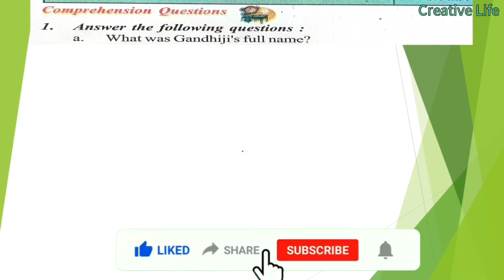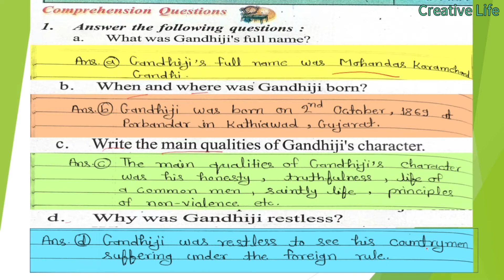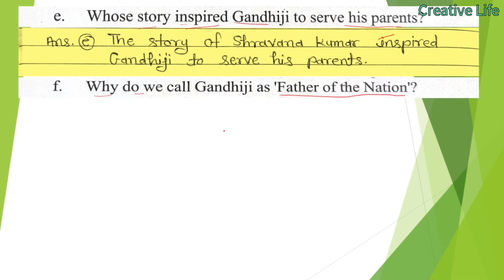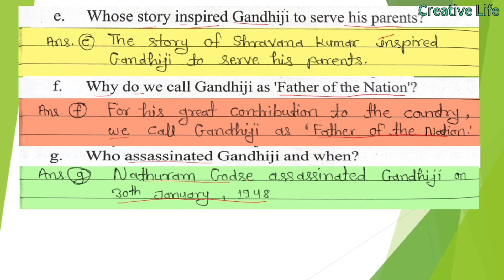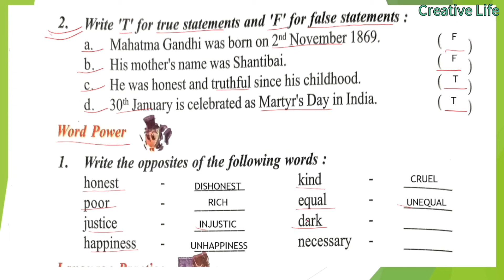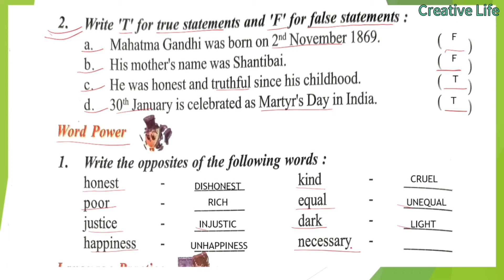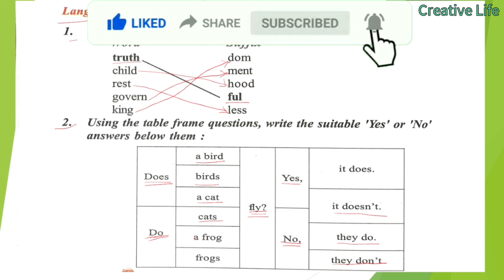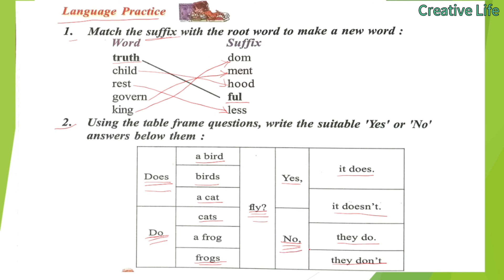Class7,Lesson8,महात्मा गांधी Mahatma Gandhi/full exercise/Question-Answer